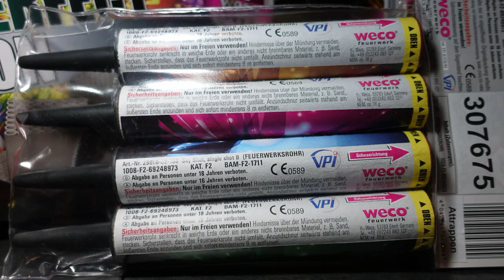Weco Sky Shot | NEUE Lidl Bombenrohre | 4 Stück für 4,99 € [Full HD]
Heute im Test: Weco Sky Shot

* Kamera, Camcorder, Videoequipment:

* 2x BESTER Brenner (Sturmfeuerzeug)

KEEP WATCHING.